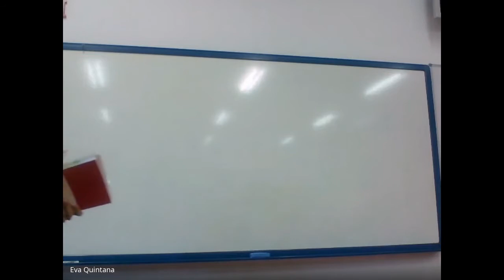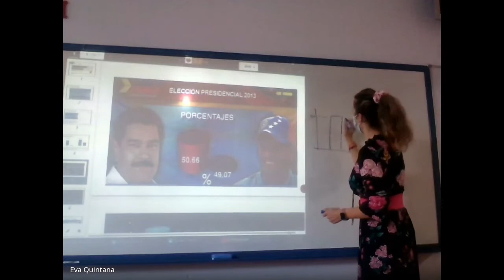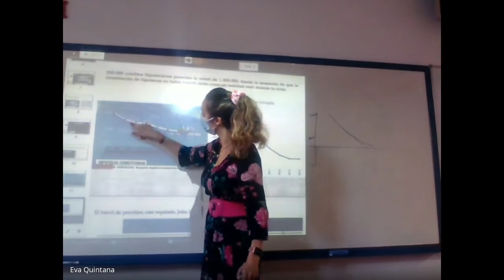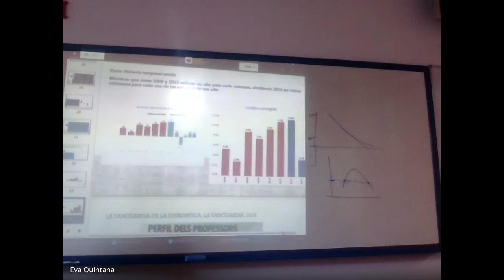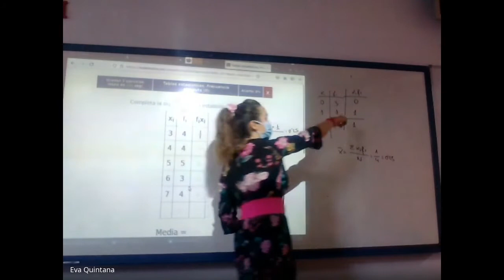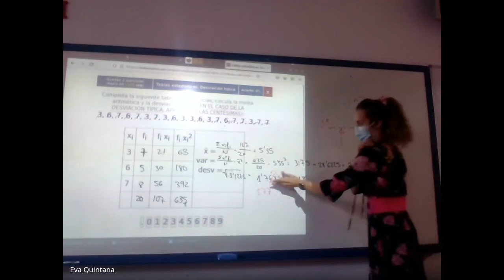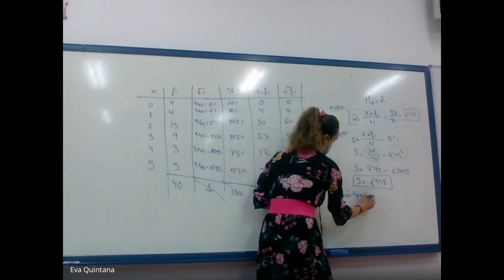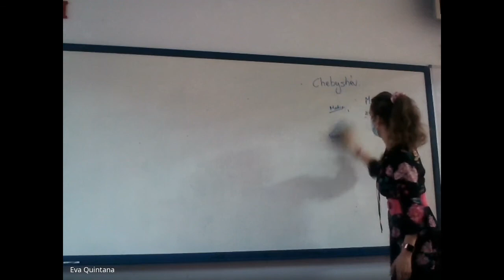Bloque 7. Tema 3: Haciendo estudia estadísticos. Clase 28 de octubre 2021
Tema 4: La nutrición aun no ha terminado
Somos lo que comemos. Las personas y la salud: La nutrición aún no ha terminado
1. Sin oxígeno... esto no marcha
1.1. ¿Cómo es el aparato respiratorio?
1.2. ¿Y cómo funciona...?
1.3. ¿Puede tener problemas?
2. También las células generan residuos: el aparato excretor
2.1. Así es... y así funciona el aparato excretor
2.2. Cuando los riñones no funcionan bien
3. ¿Qué haríamos sin nuestra "red de transporte"?
3.1. Lo que corre por nuestras venas
3.2. La bomba que lo impulsa todo
3.3. Kilómetros de tubos...
3.4. Aprendamos a cuidarlo
4. Resumen

El aparato respiratorio

El aparato respiratorio se encarga de suministrar el oxígeno que necesitan nuestro cuerpo y de expulsar el CO2 que las células producen como desecho, es decir, realiza un intercambio gaseoso.
El aire entra y sale de los pulmones gracias a los movimientos ventilatorios:
• Inspiración: Ampliación de la caja torácica para que el aire entre en los pulmones.
• Espiración: Reducción de la caja torácica para que el aire salga de los pulmones.
Los bronquios se ramifican cada vez más hasta convertirse en bronquiolos, que terminan en alveolos pulmonares, que están rodeados de capilares sanguíneos.
El intercambio de gases tiene lugar, por difusión, entre los alveolos y capilares:
El O2 pasa de los alveolos a la sangre y el CO2 de la sangre a los alveolos.
Las enfermedades respiratorias más frecuentes son Bronquitis, Asma y Enfisema.
El mejor modo de prevenirlas y mantener un aparato respiratorio en buen estado es:
• No fumar ni estar en ambientes contaminados.
• Realizar ejercicio físico.
• No usar ropa que oprima el pecho ni el abdomen.
El aparato excretor
Excretar es eliminar las sustancias de desecho que producen nuestro cuerpo.
La función principal de excreción la realiza el aparato excretor, cuyos órganos más importantes son los riñones.
En los riñones la sangre es filtrada y se extraen de ella los productos de desecho que transporta, que luego se expulsarán con la orina.
Problemas más frecuentes del aparato excretor: Cálculos (piedras en el riñón), que pueden originar un cólico nefrítico, Infecciones (Cistitis, Nefritis y Uretritis), Gota y Fracaso Renal.
Cuidados para mantener los riñones en forma:
• Beber mucha agua, al menos 2 litros al día.
• No retener la orina en la vejiga.
• Evitar el alcohol y el exceso de sal.

El aparato circulatorio
El aparato circulatorio se encarga de transportar por el cuerpo tanto los nutrientes como las sustancias de desecho:
• Lleva los nutrientes desde los intestinos y los pulmones a todas las células del cuerpo.
• Recoge de todas las células del cuerpo las sustancias de desecho que producen y las lleva a los pulmones (CO2) y a los riñones.
Está formado por…
• La sangre, el líquido donde se transportan los materiales, compuesta por:
• Plasma: que contiene principalmente agua.
• Diversos tipos de células:
• Glóbulos rojos: encargados de transportar el oxígeno.
• Glóbulos blancos: encargados de la defensa contra infecciones.
• Plaquetas: encargadas de iniciar la coagulación de la sangre.
El corazón: potente músculo que bombea la sangre mediante los latidos:
o Sístole: Contracción de aurícula o ventrículo para impulsar la sangre.
o Diástole: Relajación de aurícula o ventrículo para recibir la sangre.
El ventrículo derecho impulsa la sangre hacia los pulmones y el izquierdo la impulsa hacia el resto del cuerpo.
Vasos sanguíneos: "tuberías" por donde circula la sangre.
o Arterias: Alejan la sangre del corazón.
o Venas: Por ellas la sangre retorna al corazón.
o Capilares: Son muy finos y permiten el intercambio de gases, nutrientes y desechos entre la sangre y las células.
Hay una doble circulación:
o Circulación menor: corazón → pulmones → corazón.
o Circulación mayor: corazón → cuerpo → corazón.
La secuencia de la circulación es:
Corazón → Arterias →Capilares arteriales → Capilares venosos → Venas → Corazón
Otro sistema, el sistema linfático, está íntimamente relacionado con el circulatorio. Por él circula otro líquido, la linfa, similar al plasma.

Las enfermedades más habituales del sistema circulatorio son:
• Las que afectan al corazón: arritmias, taquicardias, angina de pecho e infarto de miocardio.
• Las que afectan a los vasos: arterioesclerosis, varices.
Para una buena salud cardiovascular:
• Aumentar el consumo de frutas y verduras frescas y limitar el de bollería industrial, sal, azúcar y grasas saturadas.
• Realizar actividad física diaria acorde con nuestras posibilidades.
• Dejar de fumar.